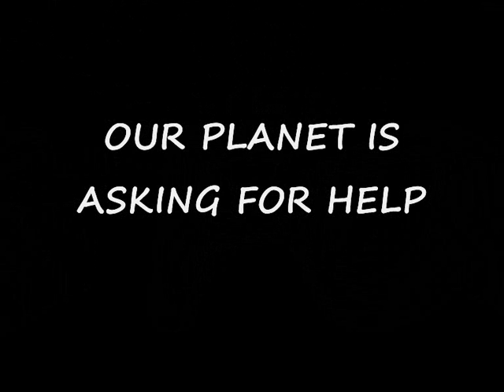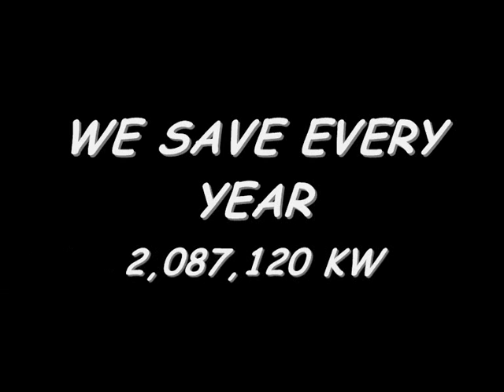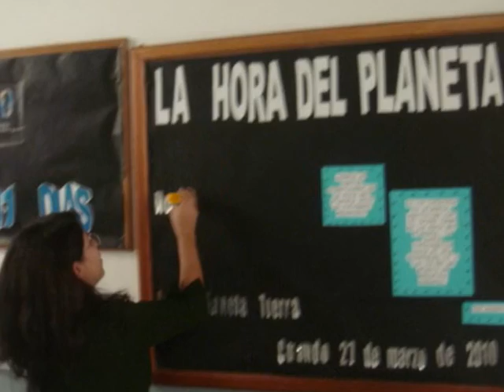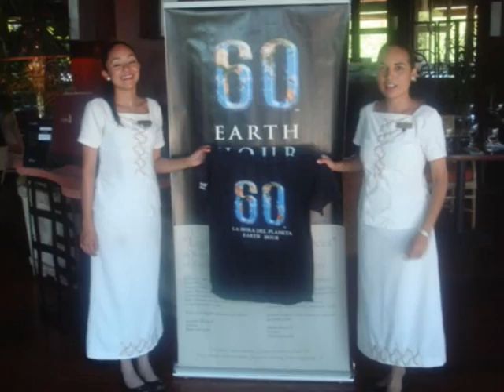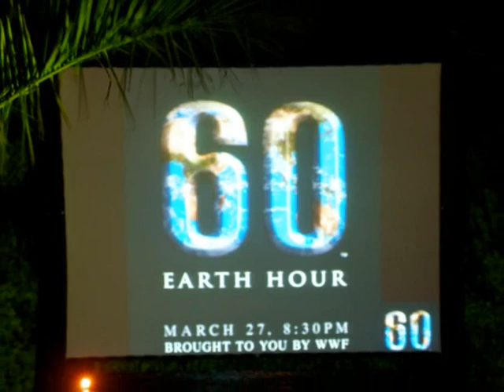Fairmont Mayakoba La Hora del Planeta.wmv